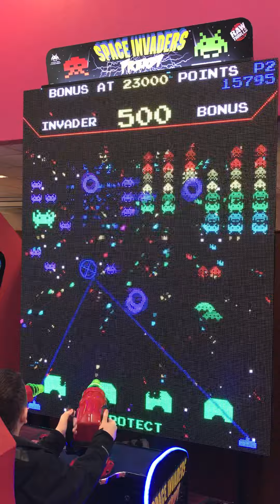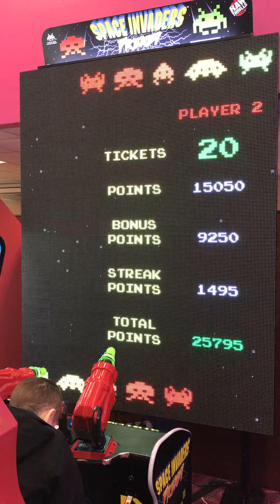Callum winning 500 invader bonus on space invaders high tide Porthcawl